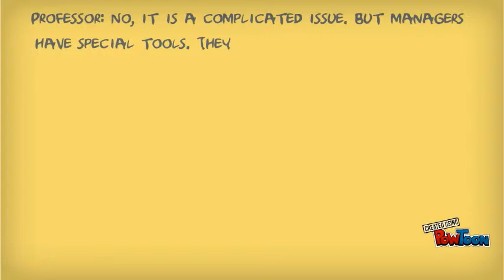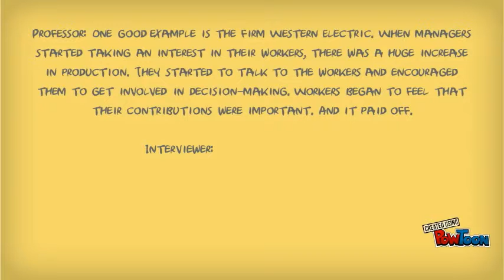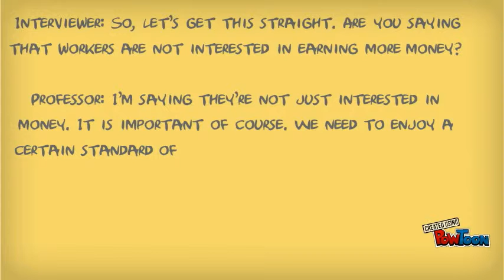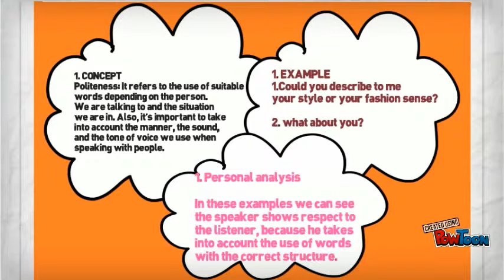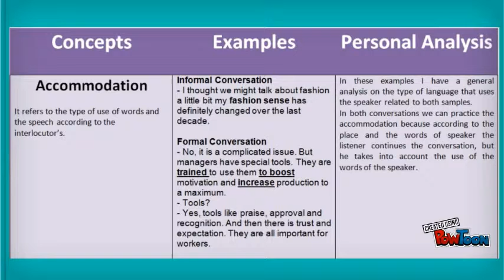Formal and informal conversation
Sociolingüistics - Julieth Malaver - Santo Tomás University- 2014-2-- Created using PowToon -- Free sign up . Make your own animated videos and animated presentations for free.  PowToon is a free tool that allows you to develop cool animated clips and animated presentations for your website, office meeting, sales pitch, nonprofit fundraiser, product launch, video resume, or anything else you could use an animated explainer video. PowToon's animation templates help you create animated presentations and animated explainer videos from scratch.  Anyone can produce awesome animations quickly with PowToon, without the cost or hassle other professional animation services require.